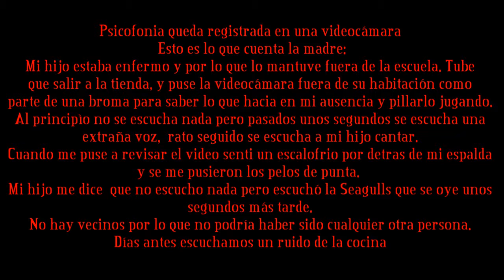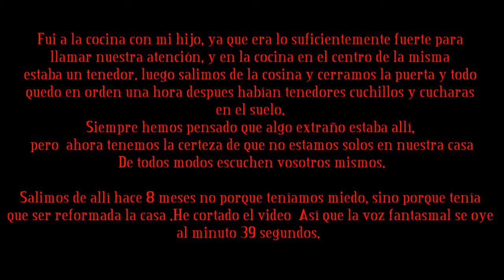Psicofonia Inglaterra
Reposición de mis vídeos que tenia en mis antiguos canales